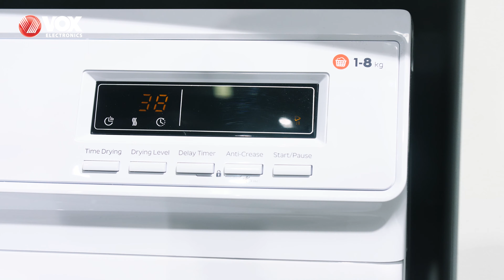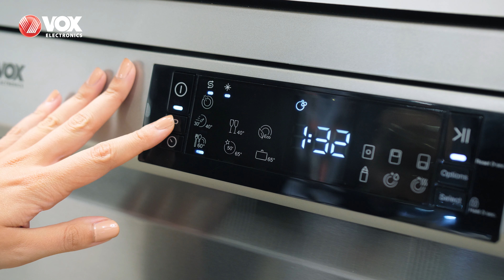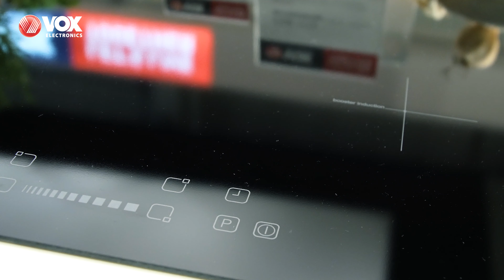VOX Electronics - IFA sajam 2019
Zajedno sa najvećim svetskim markama iz oblasti kućne tehnike, VOX Electronics je izlagao već 5 godinu za redom svoje proizvode na IFA 2019 sajmu tehnike u Berlinu u hali 9. Štand na sajmu nije bio dovoljan da primi kompletan asortiman inovativnih proizvoda, pa su prikazani samo najnoviji i najsavremeniji VOX Electronics uređaji za domaćinstvo.

Sve ono što je prikazao u domenu inovativne kućne tehnike na IFA 2019 manifestaciji je najbolja potrvrda dominacije VOX Electronics-a kao vodeće domaćeg proizvođača na ovim prostorima.